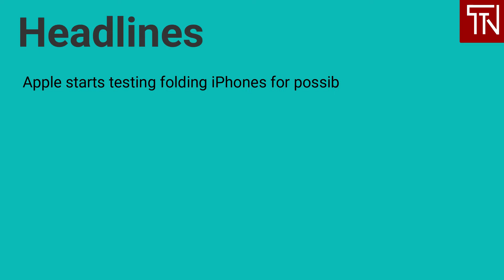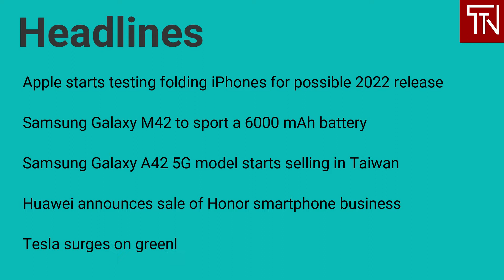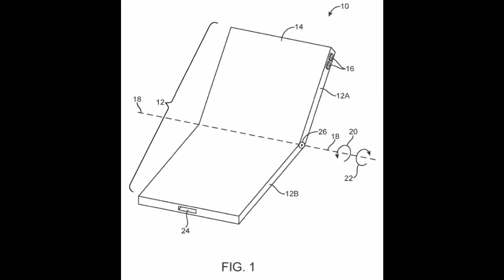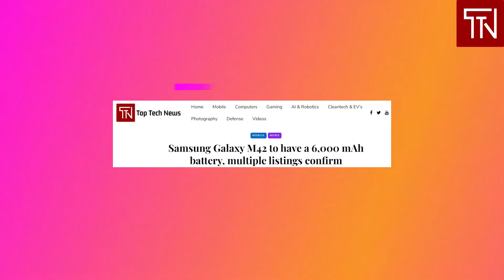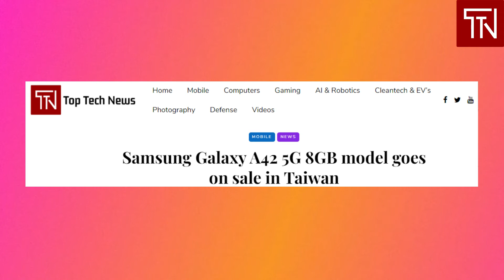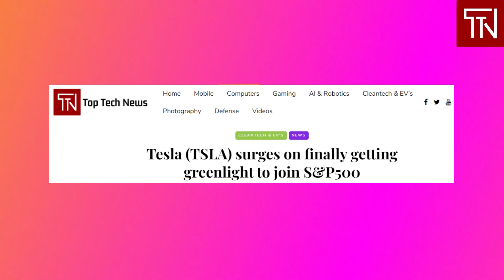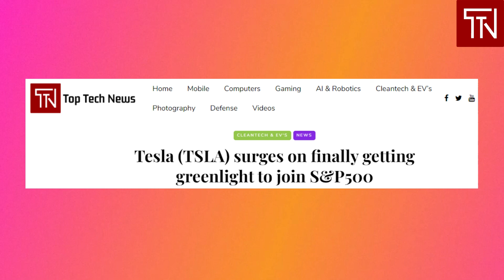News on Folding iPhones for 2022, TSLA Zooms, Samsung M42 & A42 and Huawei selling Honor!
Today's edition of Top Tech News covers the following latest and breaking tech news.

- Apple starts testing folding iPhones for possible 2022 release

- Samsung Galaxy M42 to sport a 6000 mAh battery

- Samsung Galaxy A42 5G model starts selling in Taiwan

- Huawei announces sale of Honor smartphone business

- Tesla surges on greenlight to join S&P500

Click on the bell icon to be notified whenever we drop a new video.